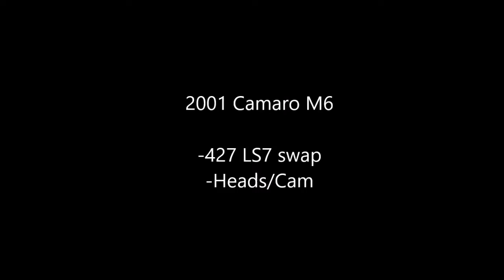HorsePowerAddicts 01 Camaro SS LS7 dyno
01 Camaro M6 that came in for a few things. Already had the 427 LS7 swap.

Contact HorsePowerAddicts for all your late model EFI performance needs.

Horsepoweraddicts.net
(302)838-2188